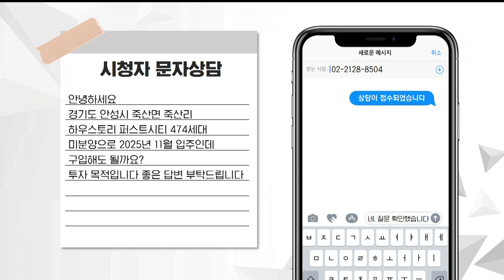경기도 안성시 하우스토리 퍼스트시티, 투자목적으로 구입해도 될까?